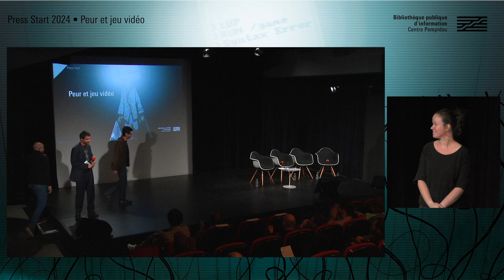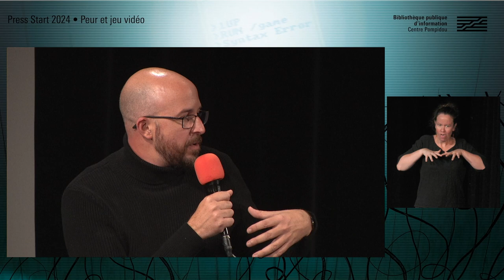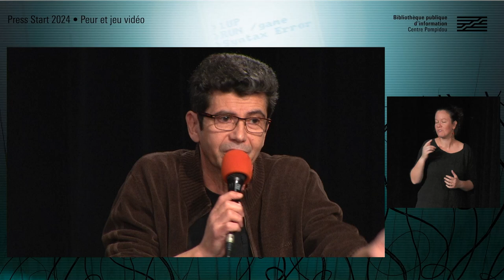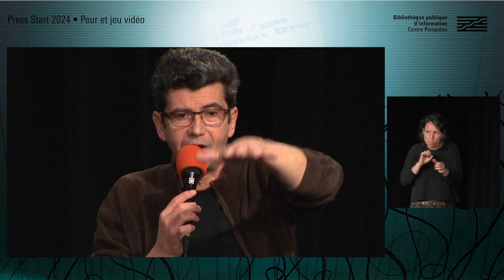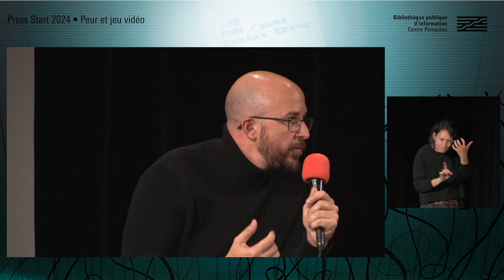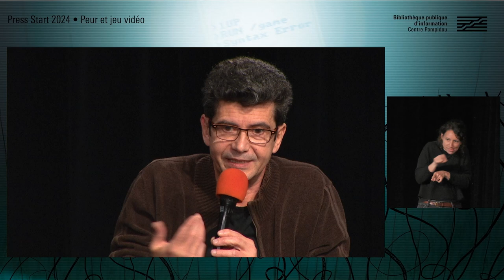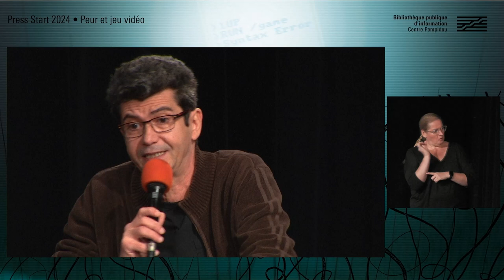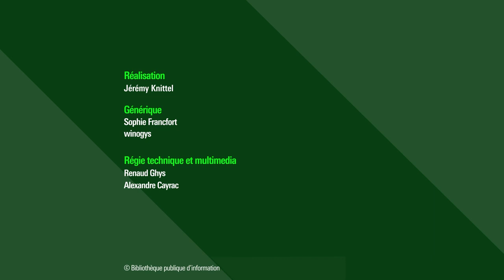Entretien avec Frédérick Raynal, créateur d'Alone in the Dark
Entretien entre Frédérick Raynal, créateur d’Alone in the Dark, et Nicolas Deneschau, spécialiste du jeu et auteur de Les dossiers Alone in the Dark (Third Éditions, 2024).